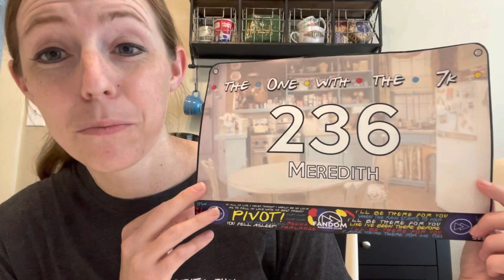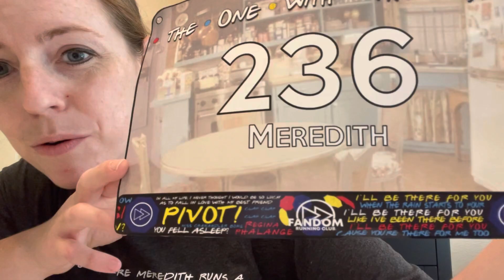Berlin Marathon Training: Week 5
Hey friends!

We are celebrating Part 1 of my birthday series with a Fandom Running Club run called "The One with the 7k".

Could I BE any more excited?

Bye guys!

P.S. Thanks, again, for all the Friends gifts, friends!

P.P.S. YouTube seems to have added a second to the "counter", but the time worked out to my birthday in the editing process. More lobsters involved there!

"I'll Be There for You (Theme from "Friends")" by The Rembrandts

Opening scene picture/likeness property of Warner Bros. Entertainment Inc.